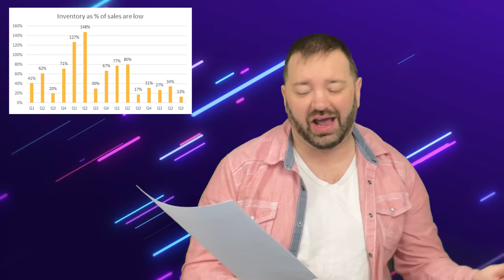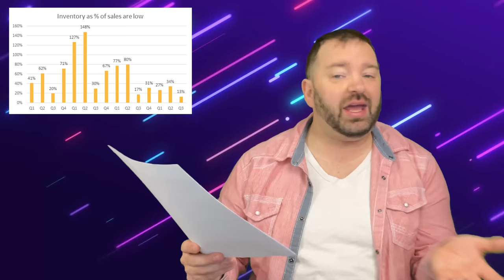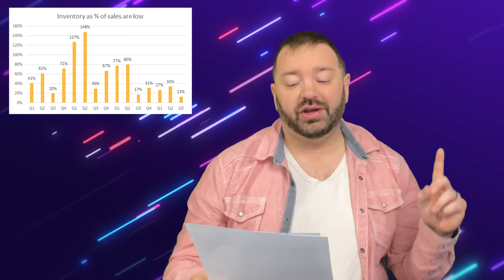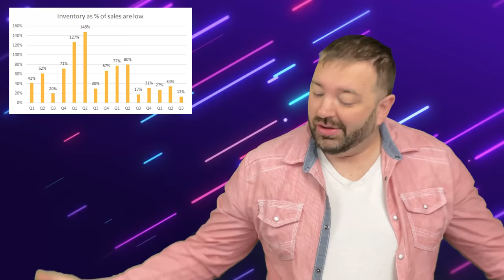Switch Pro Update, Switch Passes Wii, & Software Sales Explode | Prime News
We begin a new giveaway today, while also taking a really deep dive into Nintendo's latest financial report, including some new updates on the Nintendo Switch Pro!
Enter to win 1 of 2 copies of Super Mario 3D World + Bowser's Fury! You enter now through the 10th of February, with the winners announced in a live stream on February 11th!